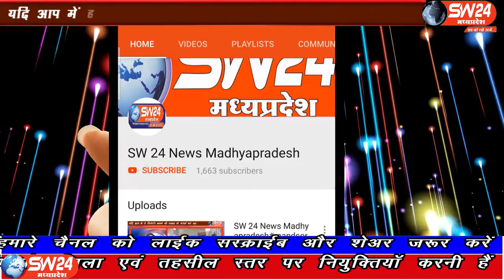SW 24 News Madhyapradesh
प्रधानमंत्री आवास योजना के भुमी पुजन अवसर पर भिकनगांव में महिलाओ ने नंदकुमार सिंह की रोकी गाड़ी, गुस्साये नगर परिसर अध्यक्ष दिपक ठाकुर ने महिलाओं को दी धमकी। खरगोन ब्यूरो रिपोर्ट